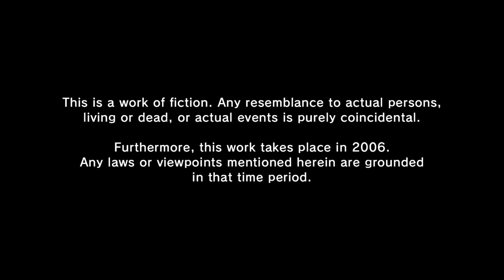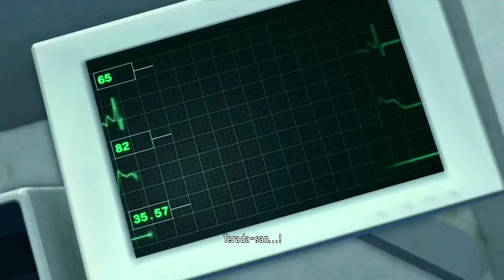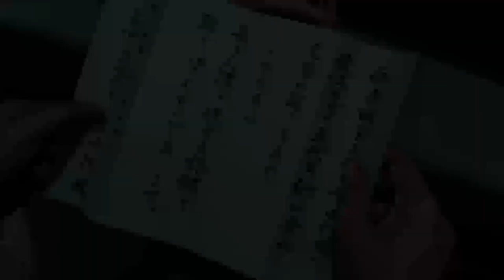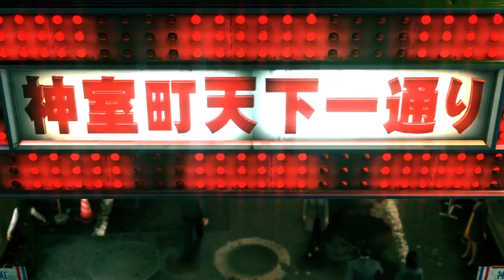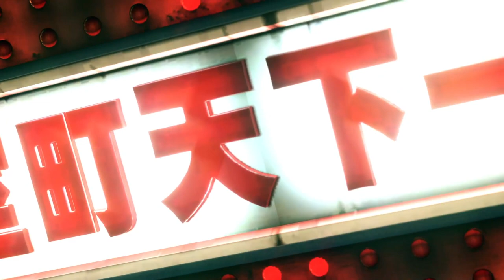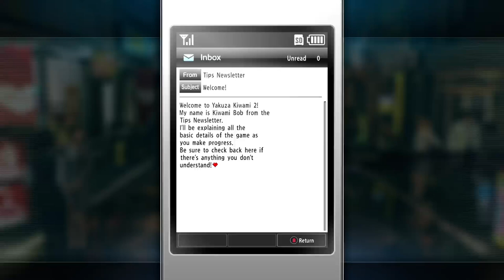Yakuza 2 ep:1 interesting beginnings